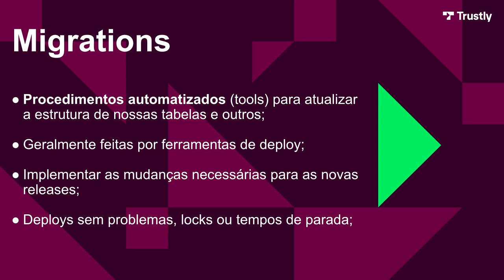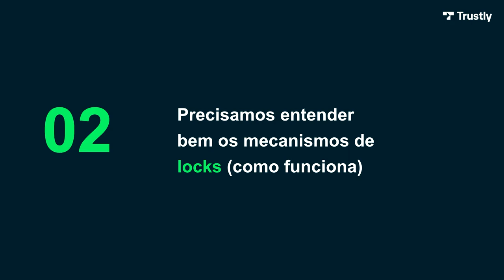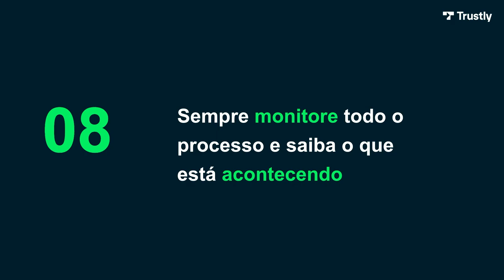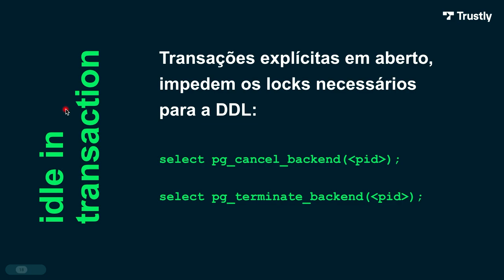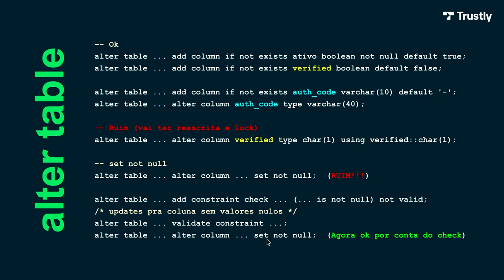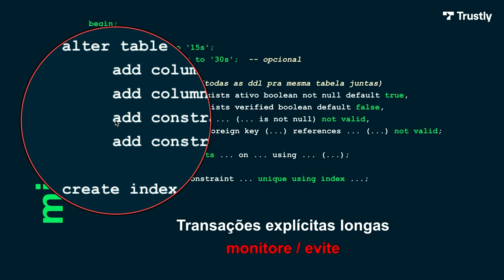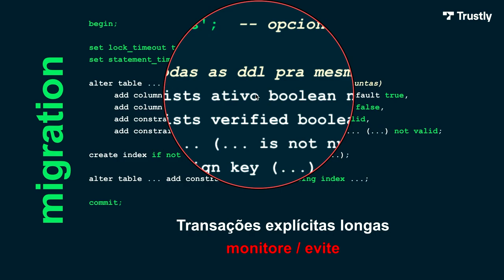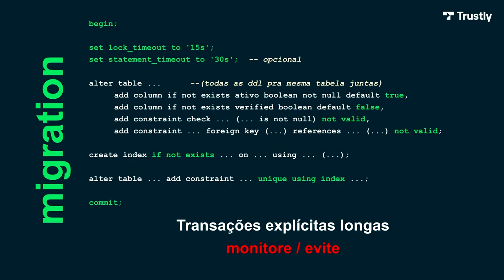PGConf Brasil 2022 - Migrations with no Pain, por Lucio Chiessi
Realizar procedimentos de migrations, onde são necessárias mudanças na estrutura de tabelas e criação de novas constraints, podem ser muito estressantes quando levam a tempos de paradas ou geram mais problemas do que soluções. Nesta palestra, queremos mostrar as melhores das dicas que podem ser seguidas no PostgreSQL, aplicando as migrations sem maiores problemas.